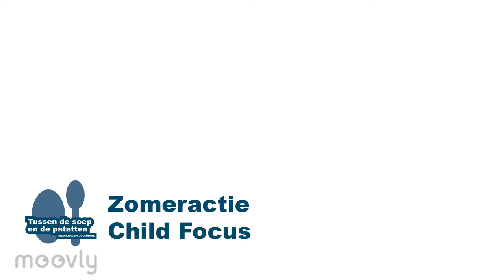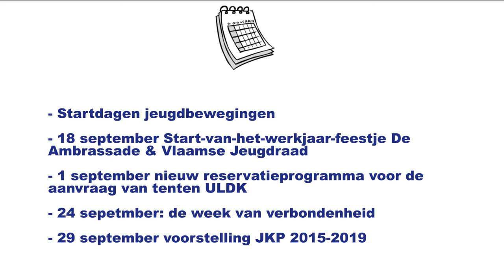TDSEDP: journaal over jongeren (augustus 2015)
'Tussen de soep en de patatten' is het maandelijkse journaal van Mediaraven over de leefwereld van jongeren.
Deze maand gingen we langs bij de Dodentocht, straatmuzikanten en Landjuweel in de rubrieken Kerekeerwere, MakDamé, en Watschaftdepot.